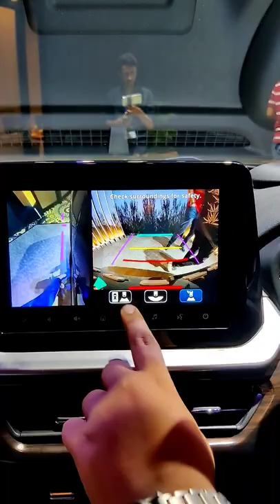2022 Maruti Brezza 360 degree Around View Camera Demo